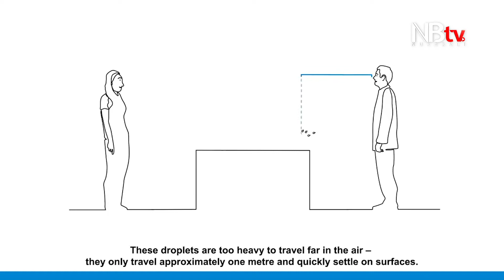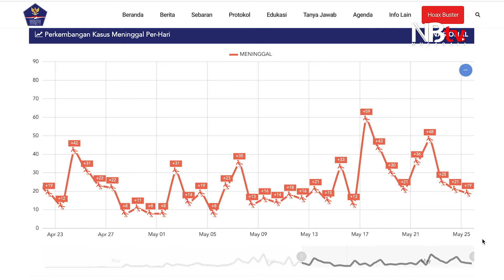Pandemi Covid-19: Kemanusiaan Membutuhkan Kepemimpinan & Solidaritas untuk Mengalahkan Virus Corona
Kemanusiaan Membutuhkan Kepemimpinan dan Solidaritas untuk Mengalahkan Virus Corona. Semoga kita semua segera terbebas dari pandemi Corona VirusCorona ini.